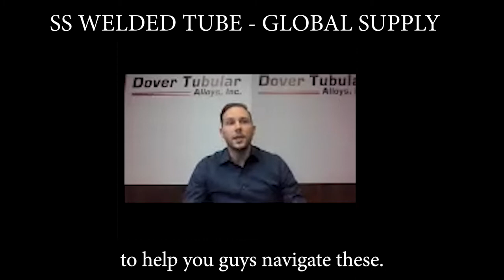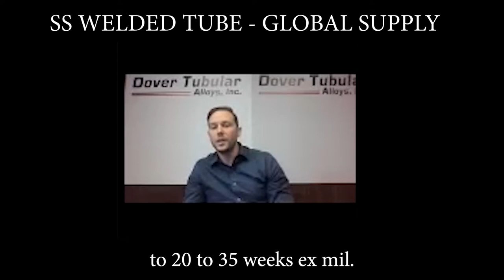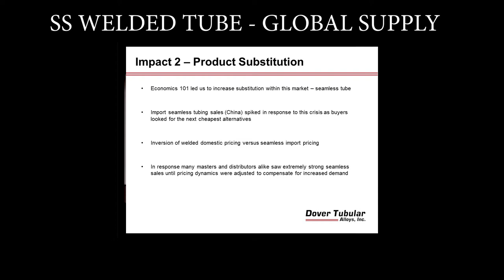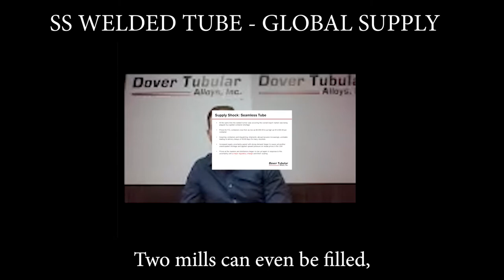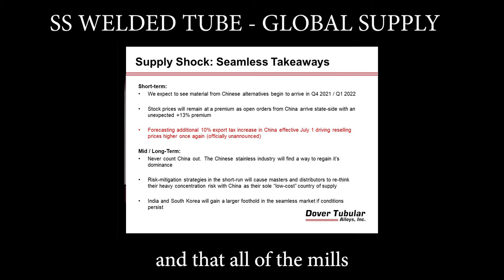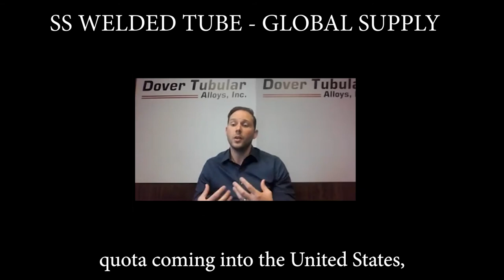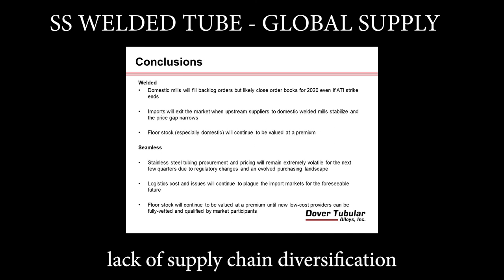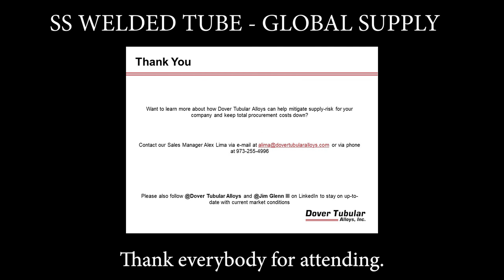2021 06 03 Interview with Justin Rattner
Global supply chain of Welded and Seamless Stainless Steel Tubing